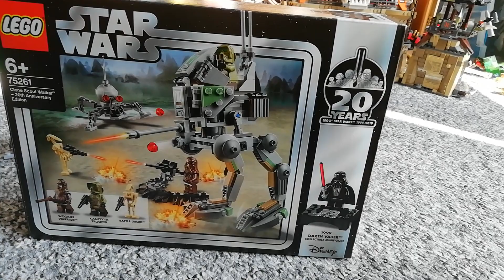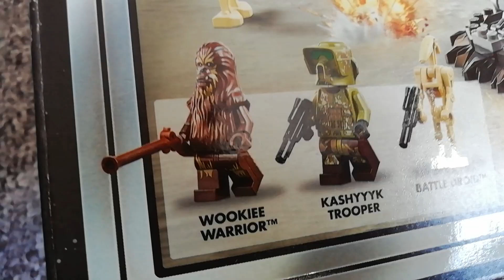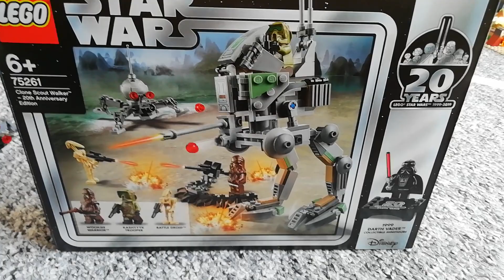Lego star wars Clone Scout Walker Review!!